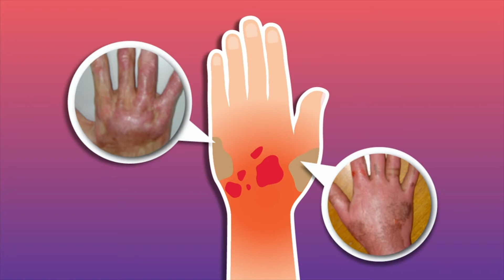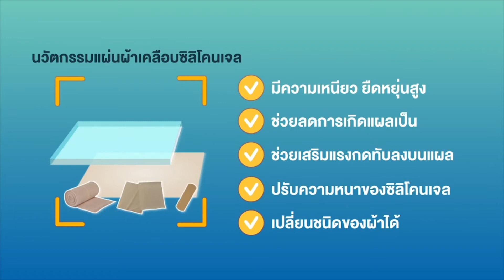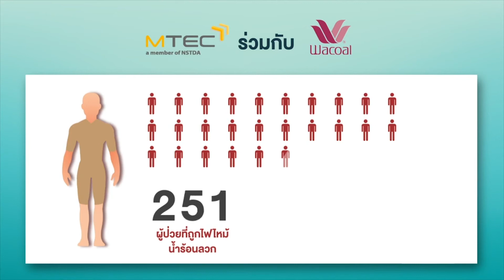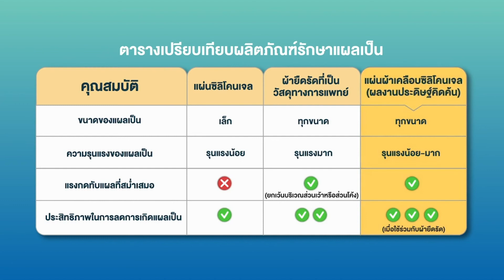ผ้ายืดเคลือบซิลิโคนเจลรักษาแผลเป็น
ผู้ป่วยที่ได้รับบาดเจ็บจนเกิดบาดแผลรุนแรง เช่น แผลไฟไหม้น้ำร้อนลวก มักมีรอยแผลเป็นดึงรั้งหรือแผลปูดนูน ทีมนักวิจัยเอ็มเทค สวทช. จึงได้วิจัยและพัฒนาผลิตภัณฑ์แผ่นผ้าเคลือบซิลิโคนเจลเพื่อใช้ในการลดการเกิดแผลเป็นขึ้นเพื่อลดการนำเข้าสินค้าจากต่างประเทศที่มีราคาสูง เพิ่มโอกาสให้ผู้ป่วยในประเทศสามารถเข้าถึงผลิตภัณฑ์ประเภทนี้โดยเอ็มเทคได้ร่วมกับบริษัท ไทยวาโก้ จำกัด มหาชน และสถานพยาบาล 18 แห่งทั่วประเทศทดสอบการใช้งานผลิตภัณฑ์นี้แล้ว

ห้องปฏิบัติการ : กลุ่มวิจัยวัสดุและอุปกรณ์เฉพาะทางชีวภาพ